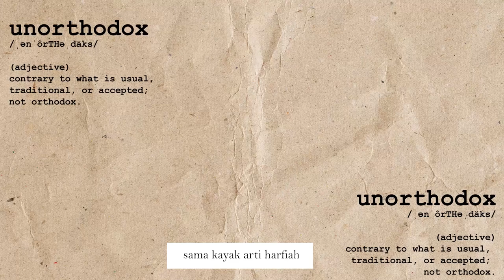Geoff Max : Maverick Mid - For The Enthusiastic Young Generation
Introducing Maverick Mid. Gaya klasik dikemas ke masa kini dengan memberikan tarikan garis dan bidang yang dibuat berbeda dari yang lain, menjadikan Maverick Mid "stand out in the crowd" dan mempertegas soul dari Geoff Max yang independen dan unorthodox.⁠

Keep